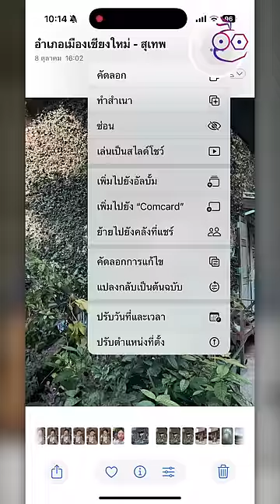iPhone 16 คุมโทนภาพด้วย Photographic Style ทำไง?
ฟีเจอร์ Photographic Style ใน iPhone 16 ช่วยให้การถ่ายรูปของคุณสนุกขึ้น หลัก ๆ ใช้ปรับโทนภาพให้ออกมาตรงใจ